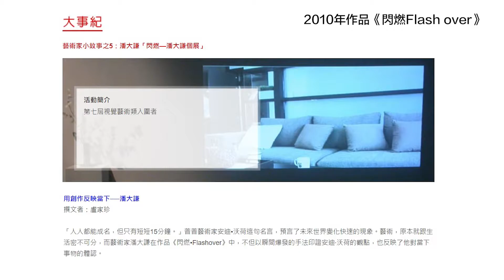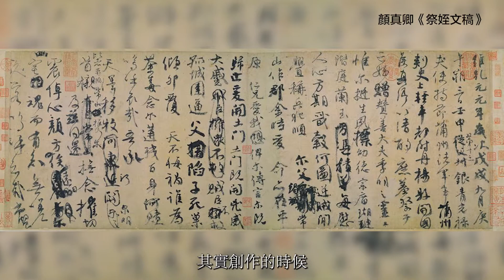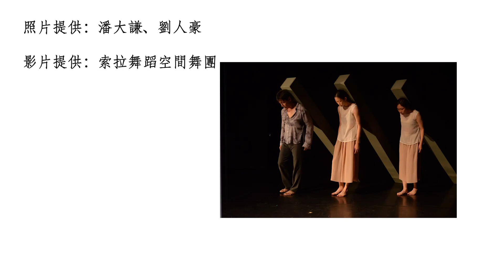線上表演廳-索拉舞蹈空間舞團《跨域藝術家訪談潘大謙》｜線上藝文宅配通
【節目介紹】
若從創作本位的模式去思考，藝術家通常會認為把作品做好是最重要的思維，然而許多觀眾(尤其一般民眾)在缺乏認識的情況下，便很難有動力出現在劇場給予支持。那麼，作品很可能只有單方面的訊息傳遞而錯失與觀眾交流的機會。
「藝術家訪談」這部影片是以訪問跨域創作藝術家潘大謙老師，也是索拉舞蹈空間的藝術總監，分享他長期在創作上所關心的議題，以及跨領域合作上所遇到的難題。
影片中除了藝術家本身的分享之外也搭配作品的圖片、影片，合併聆聽與觀看去進一步理解創作的微妙之處，並感受藝術家創作背後的思維與心意，進一步幫助觀眾在觀看現代舞演出時，能發現更多不同的風景。

【團隊介紹】
索拉舞蹈空間由程曉嵐與潘大謙共同創立於2005年。近年10年來以跨領域和跨媒材的手法，來表達舞蹈劇場多元的創作形式，創作方向聚焦在關注人們生存在當代社會中的窘境與樣態。